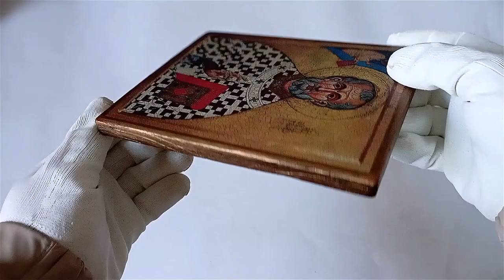Icon of the St Willibrord of Utrecht